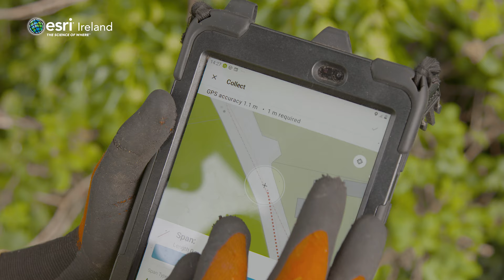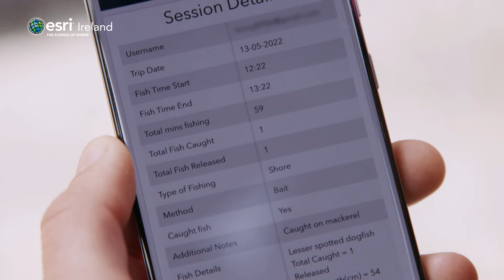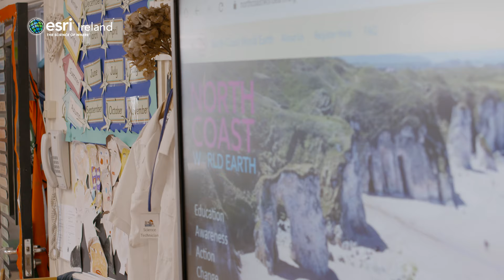Customer Success Awards 2022 - Showreel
Through the application of GIS and its capabilities, our customers see the patterns, connections and relationships that others may not.  It is these patterns, connections and relationships that are enabling our customers to make a difference for their organisations, their employees, their stakholders and society at large.

Our Customer Success Awards recognise the difference our customers make.

About Esri Ireland:
Esri Ireland specialises in the application of geographic information systems, helping customers record where things happen and analyse why, with the aim of providing insight and helping them to make better decisions. As Esri’s official point of presence on the island of Ireland it has, since 2002, partnered with both the public and private sector to help them understand the impact of geography on their business.

Recognised as a Best Workplace in Ireland 2016 to 2022 & Best Workplace in Tech 2021, 2022, Esri Ireland is part of the Esri Global Network, a billion-dollar privately held software company with over 10,000 employees worldwide.